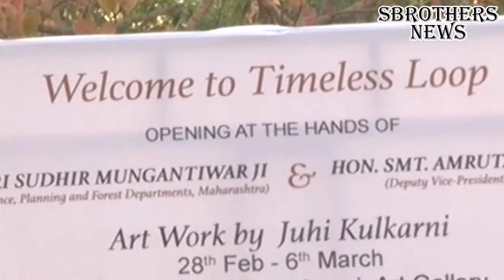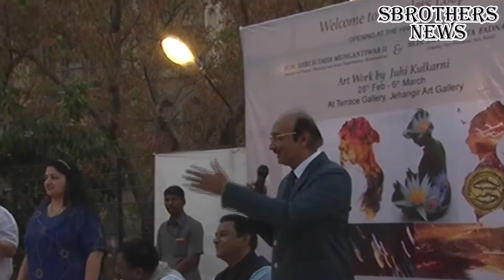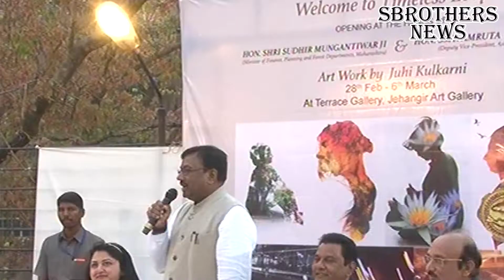NEWS 19 09 2017 2